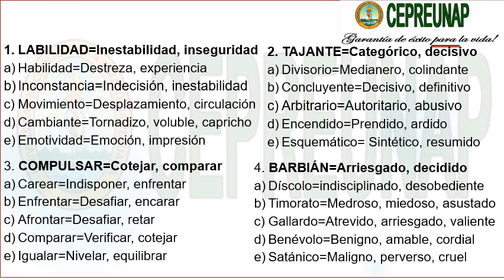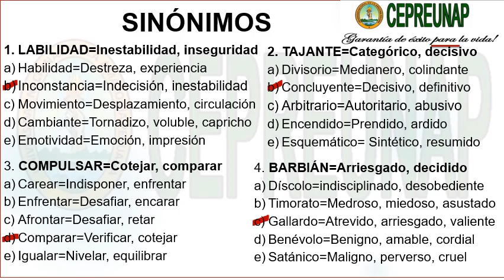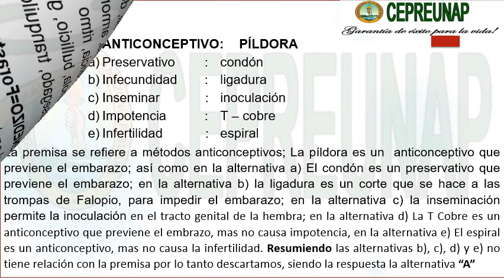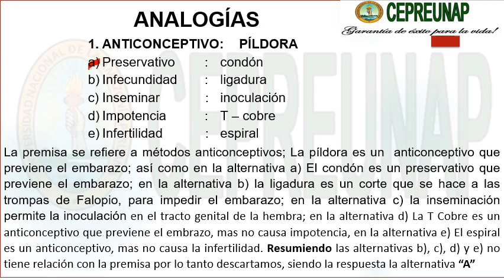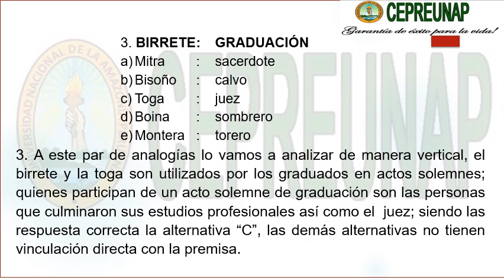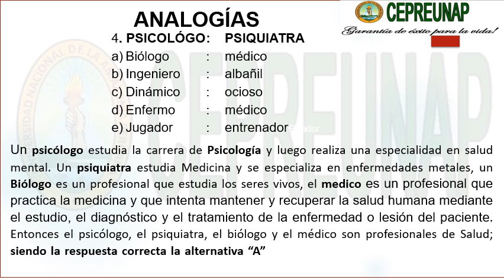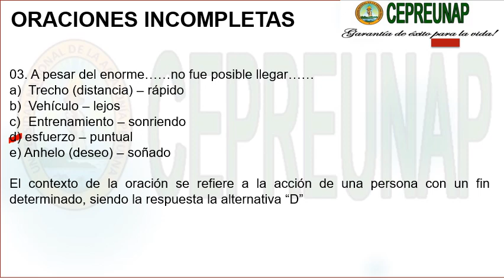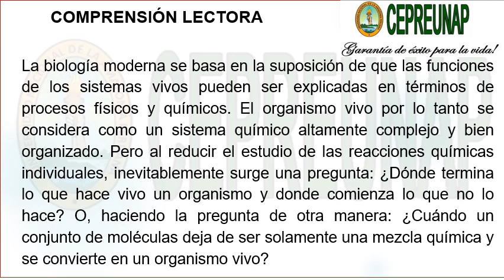RV Semana 5